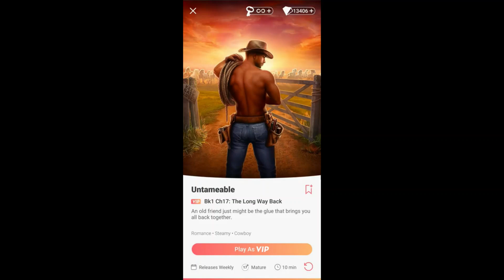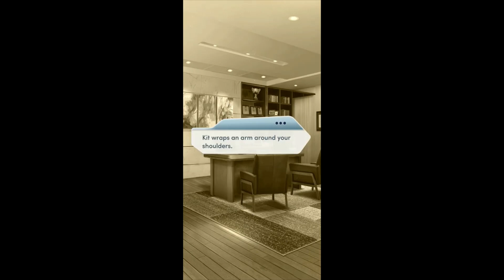Choices: Untameable - Chapter 17 | ♂️ Male MC | ❤️ Male LI (Diamonds Used 💎)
Choices: Stories You Play - Untameable

Chapter 17: The Long Way Back
An old friend just might be the glue that brings you all back together.

Gender: Male
Personality: Tough and Confident
Love Interest: Kit Jackson (male)

Unfortunately, I had to edit out a part of the video because it violated Youtube's guidelines.
To see the edited out part, click on the following